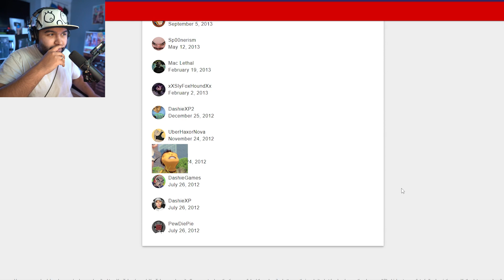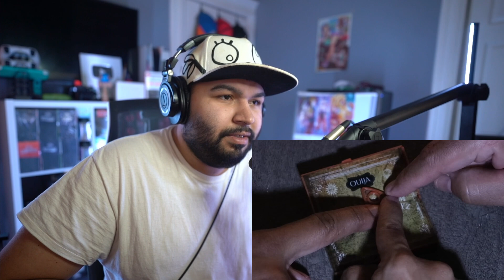FUNNIEST VIDEO EVER! | @DashieXP GHETTO GHOST HUNTERS 3! + Bloopers (REACTION)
Would you guys like for me to upload more reaction to Dashie? Also sorry for 3 back to back reaction videos, I didn't wanna go a Wednesday without a upload so I thought of this will be best to put the uploads back in balance.
But seriously, go sub to all of Dashie's channels

CHANNEL'S ARTIST
Bella:

SUPPORTERS:
Mick, Seth Kapcsos

YouTube Members
Mick, Crusader, ChaosMiles07, Screwit and Dewit